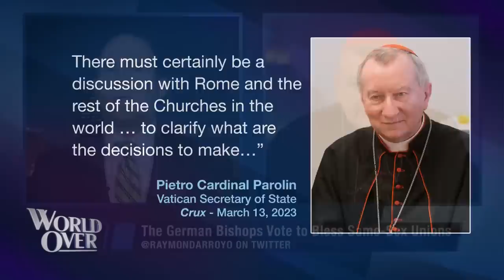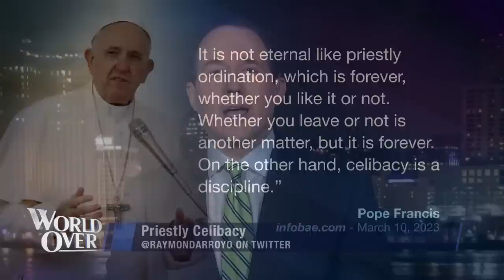The World Over March 16, 2023 | SAME-SEX UNION BLESSINGS? Cardinals Burke & Muller w/Raymond Arroyo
Raymond Cardinal Burke, canon lawyer & former head of the Apostolic Signatura (the Vatican's high court) reacts to the Catholic bishops of Germany voting in favor of blessing same sex union, Pope Francis' comments about revising the discipline of priestly celibacy, and their thoughts on the pontificate of Pope Francis as we commemorate the 10th anniversary of his election.

Gerhard Cardinal Müller, former head of the Congregation for the Doctrine of the Faith reacts to the Catholic bishops of Germany voting in favor of blessing same sex union, Pope Francis' comments about revising the discipline of priestly celibacy, and their thoughts on the pontificate of Pope Francis as we commemorate the 10th anniversary of his election.